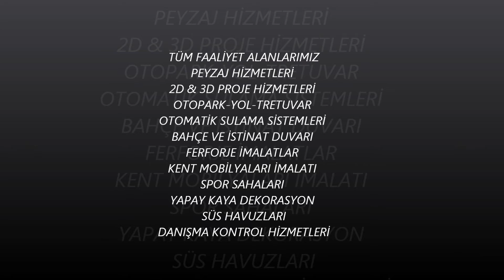PİRİŞ İNŞAAT & PEYZAJ TANITIM VİDEOSU.wmv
Bu Video Piriş İnşaat ve Peyzaj Tanıtım videosudur.